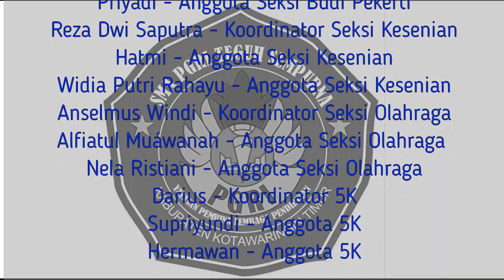Pelantikan Anggota OSIS SMA PGRI Teguh Sempurna Masa Bakti 2021 - 2022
OSIS SMA PGRI Teguh Sempurna adalah salah satu program dari sekolah yang berorientasi mengajarkan jiwa kepimimpinan dan rasa tanggung jawab, sehingga kelak setelah kembali kemasyarakat di harapkan siswa-siswi memiliki mental yang kuat dan menjadi pemimpin yang bijaksana